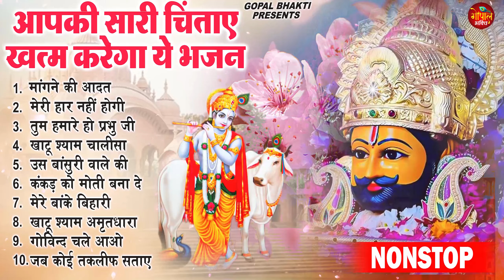2023 नॉनस्टॉप खाटू श्याम भजन | New Khatu Shyam Bhajan 2023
💕💕अपने दिन को बेहतर बनाने व् अपने कृष्णा जी के नए नए सुन्दर सुन्दर भजन रोज सुनने के लिए हमारे साथ जुड़े रहे || स्वस्थ रहें मस्त रहें || जय श्री कृष्णा ||💕💕

2023 नॉनस्टॉप खाटू श्याम भजन | New Khatu Shyam Bhajan 2023 | श्याम भजन 2023 |New Bhajan 2023 | Shyam

2023 नॉनस्टॉप खाटू श्याम भजन | New Khatu Shyam Bhajan 2023 | श्याम भजन 2023 |New Bhajan 2023 | Shyam

2023 नॉनस्टॉप खाटू श्याम भजन | New Khatu Shyam Bhajan 2023 | श्याम भजन 2023 |New Bhajan 2023 | Shyam

2023 नॉनस्टॉप खाटू श्याम भजन | New Khatu Shyam Bhajan 2023 | श्याम भजन 2023 |New Bhajan 2023 | Shyam